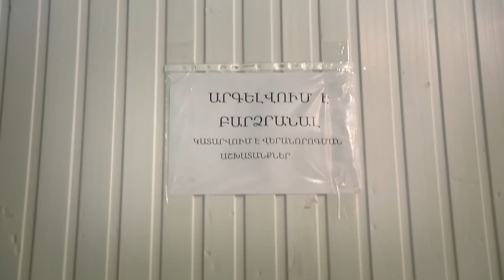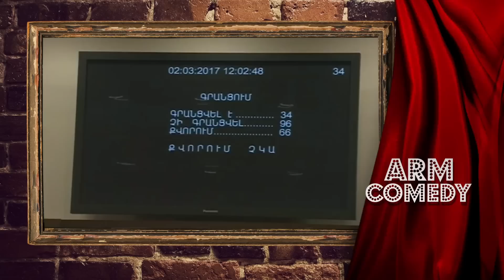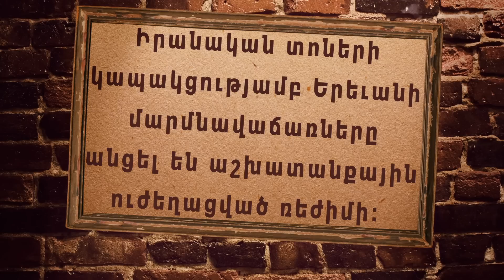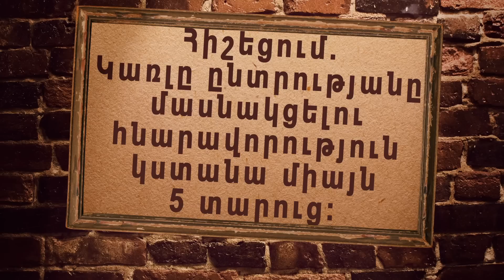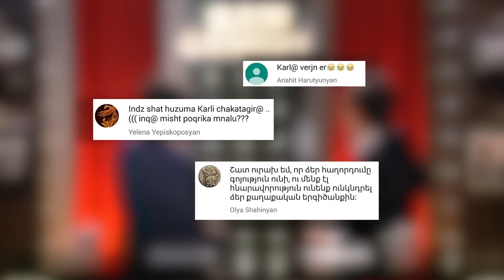ArmComedy 592 - Վերադարձավ Րաֆֆին, նորից ու կրկին